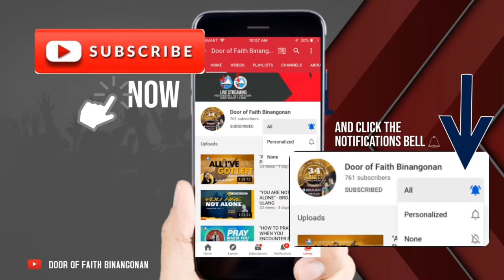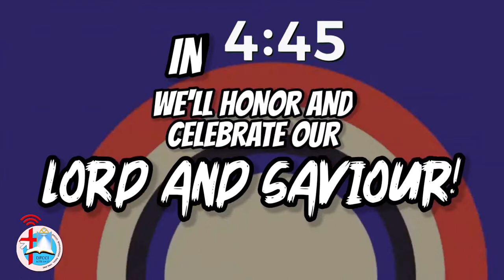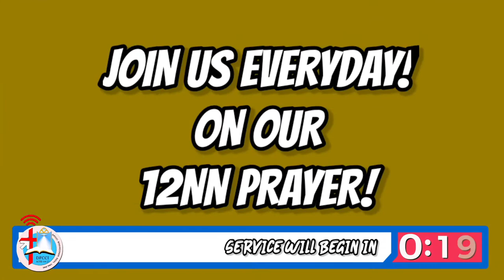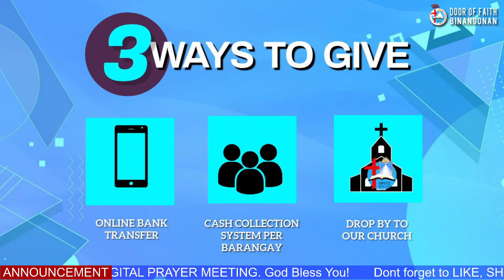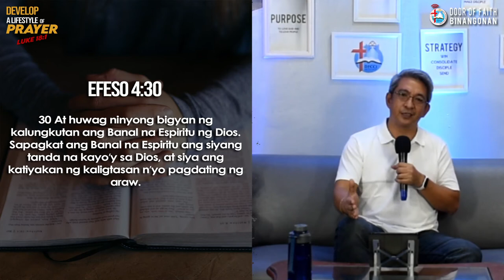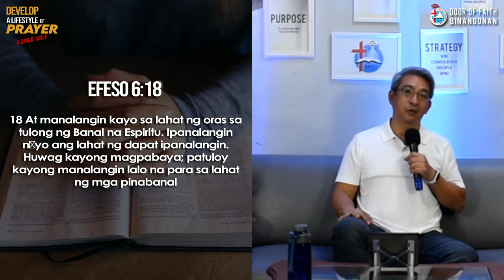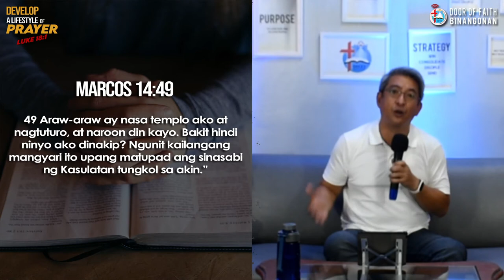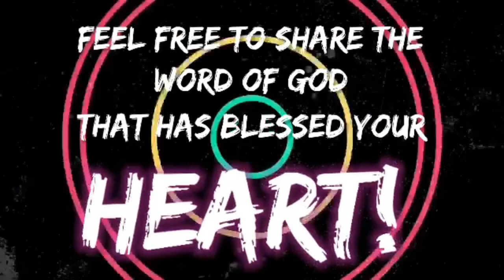"DEVELOP A LIFESTYLE OF PRAYER" - PS. KIM LLANTADA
Whenever we get tired and lose our hearts, His grace is more  than enough for us to continue and to win against life's struggles.
Let us come to the Lord and edify ourselves in prayer. Continue to believe that He is faithful to fulfill His promises.
Come and join us on our Thursday Prayer Meeting at 6:30pm and be renewed by His Word.